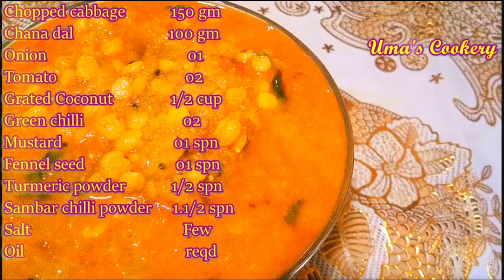முட்டைகோஸ் இருக்கா , ஹோட்டல் ஸ்டைல்ல கூட்டு பண்ணி குடுங்க, ரொம்ப சூப்பரா இருக்கும் I kose kootu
How to make cabbage kootu in tamil

Ingredients

Chopped  Cabbage          150 gm
Chana dal                           100 gm
Onion                                  01
Tomato                               02
Fennel seed                       01 spn
Turmeric powder              1/2 spn
Sambar powder                1.1/2 spn
Salt                                       Few